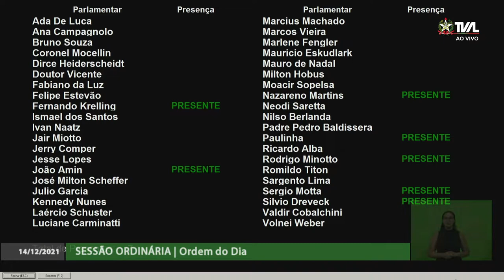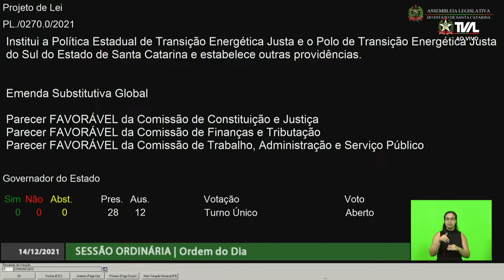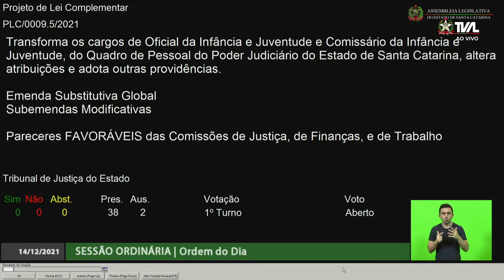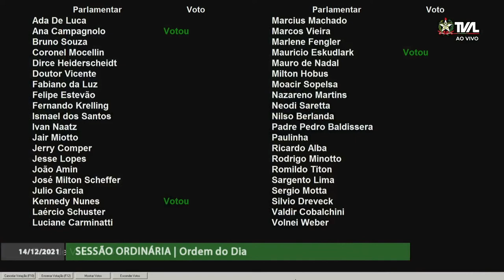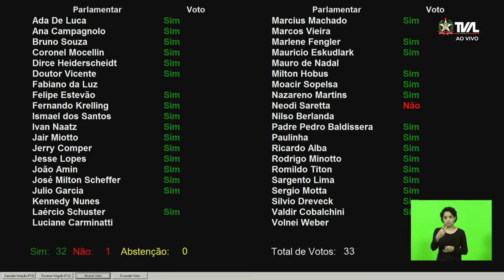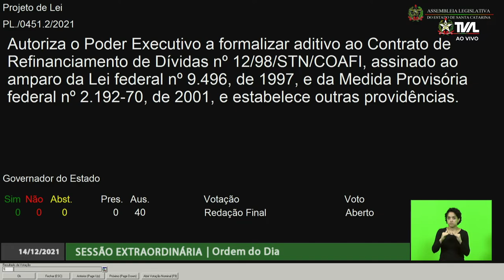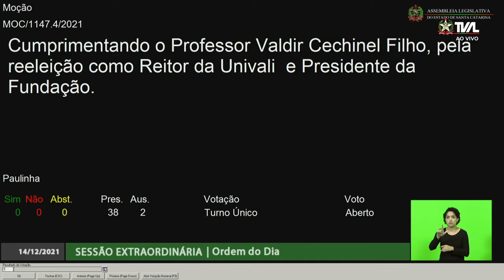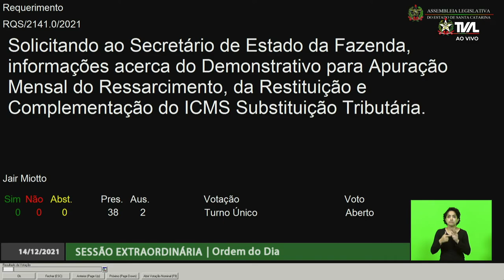Sessão Ordinária - parte 2 - 14/12/21